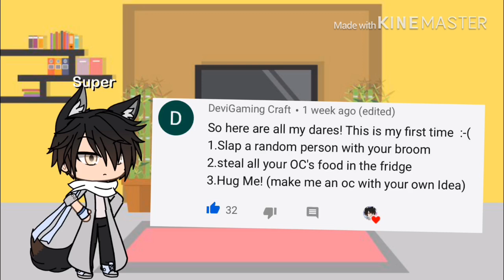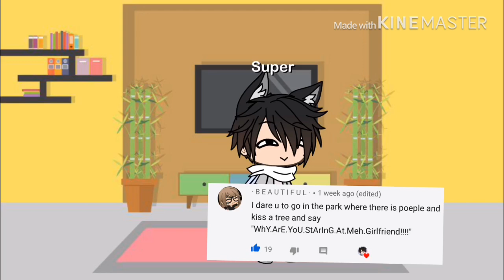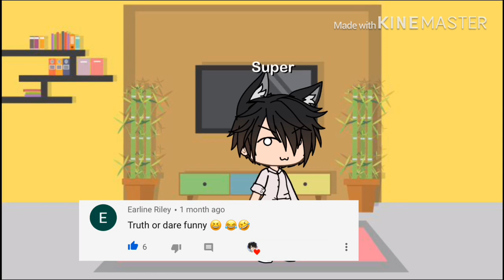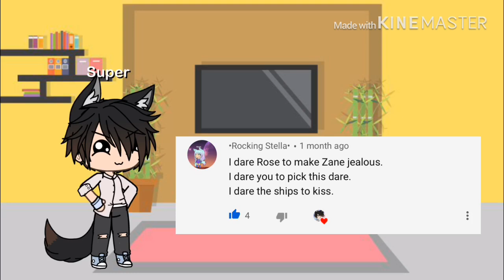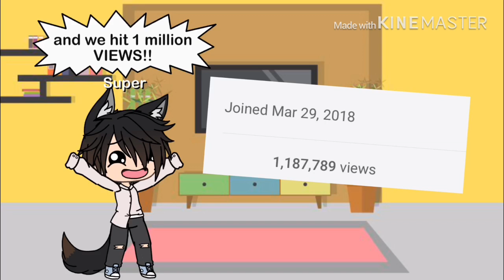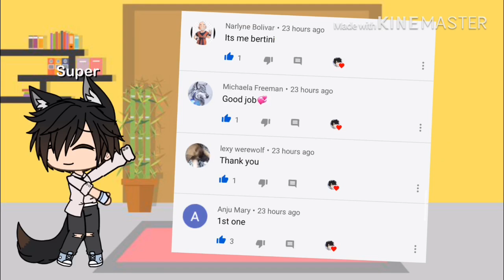Super’s Dare Video :3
Hi guys so this literally took me forever so I hope you enjoy it! Thank you for reading this! I love you all so so much! Cya in the next vid!